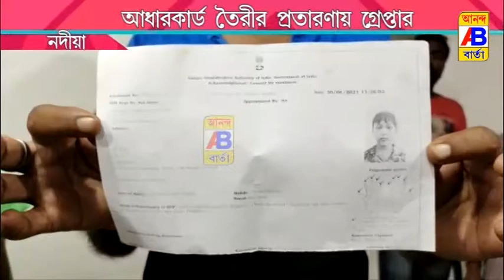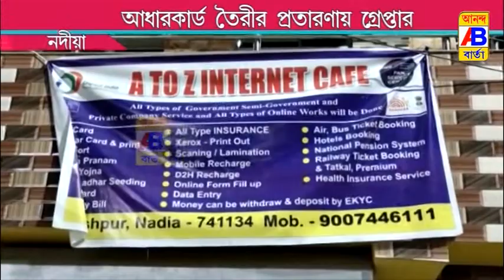গ্রেফতার হল জাল আধার ও প্যান কার্ড তৈরির পান্ডা